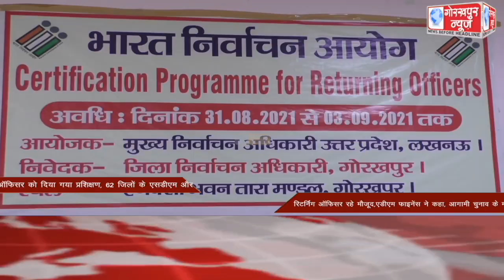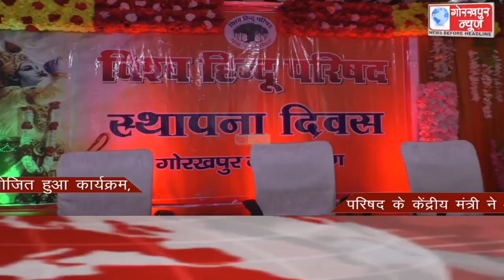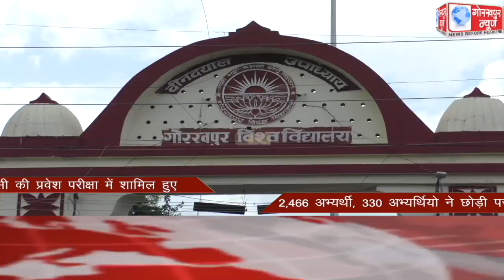GORAKHPUR NEWS Headlines 31-08-2021